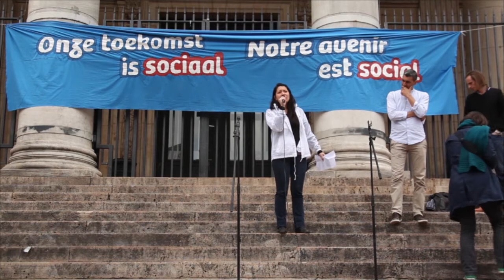Claudia Chin au 1ier mai: "Les futurs élus ont fait leur choix"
Ce 1er mai, plusieurs centaines de membres et sympthisants du PTB*PVDA-go! se sont rassemblés à Bruxelles. Ils étaient d'abord devant, puis autour de la Bourse avec un message clair : "les gens d'abord, pas la Bourse".
Claudia Chin, 2ème effective sur la liste fédérale à Bruxelles, a également pris la parole